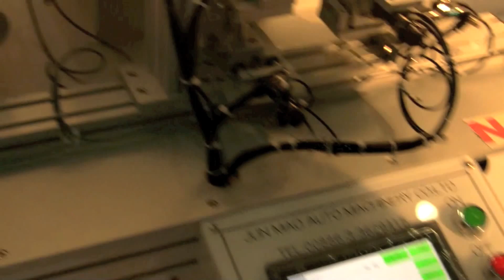How HP Tests Its Notebooks - Reliability / Quality Check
In Shanghai we had an opportunity to see the kind of testing HP does on its laptop designs before approving them. The reliability and quality test does look impressive.

Talk to us on Twitter

This video is IP of OnlyGizmos.com. Republishing outside our YouTube channel or editing this is not permitted. Though please feel free to embed it on your site :)